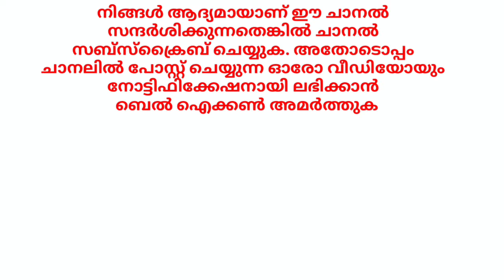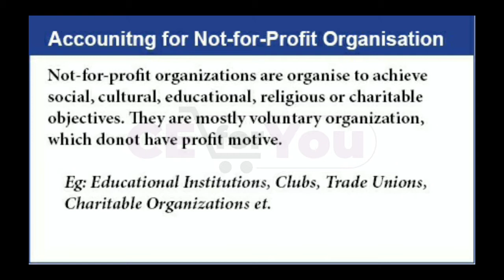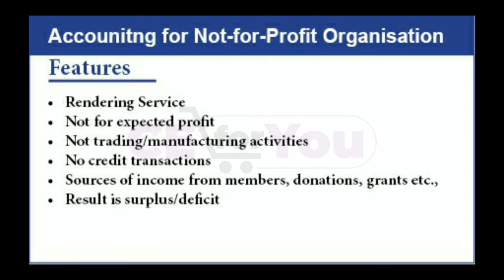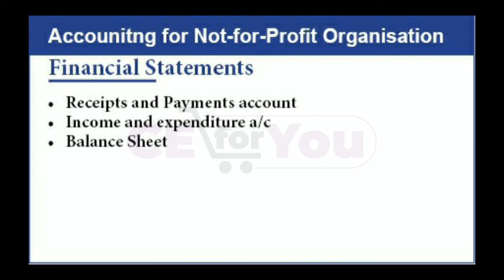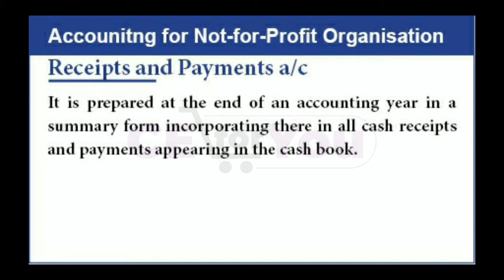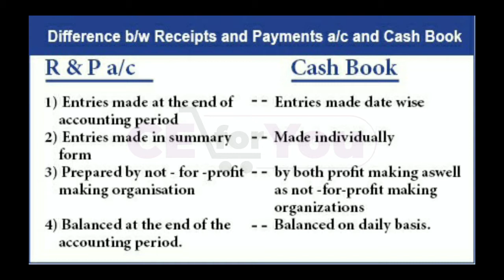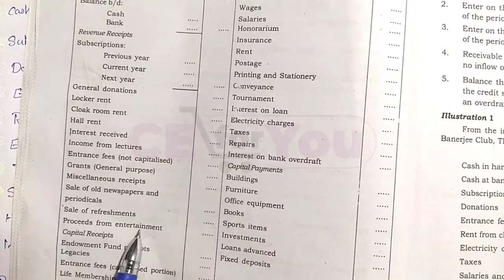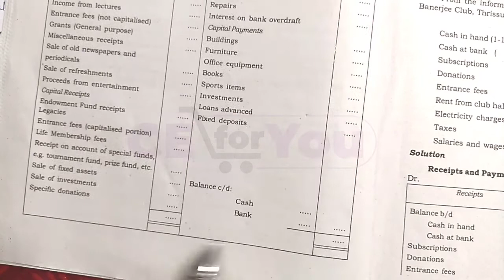For Not f Profit Organization Malayalam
Accounting For Not Profit Organization Malayalam Part 1

പ്ലസ്ടു അക്കൗണ്ടൻസിയിലെ ആദ്യ ചാപ്റ്റർ തുടങ്ങുകയാണ്.
ഈ ചാപ്റ്ററിലെ തുടർന്നുള്ള ഭാഗങ്ങൾ രണ്ട് മൂന്ന് വീഡിയോകളിലായി ലഭിക്കുന്നതാണ്.
പ്ലസ്ടു വിദ്യാർഥികളുടെ റഗുലർ പഠനരീതിയിലാണ് വീഡിയോകൾ തയ്യാറാക്കിയിരിക്കുന്നത്.

പ്ലസ്ടു അക്കൗണ്ടൻസിയിലെ
മറ്റു വീഡിയോകൾ